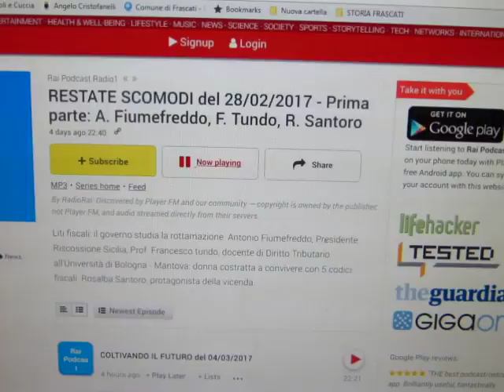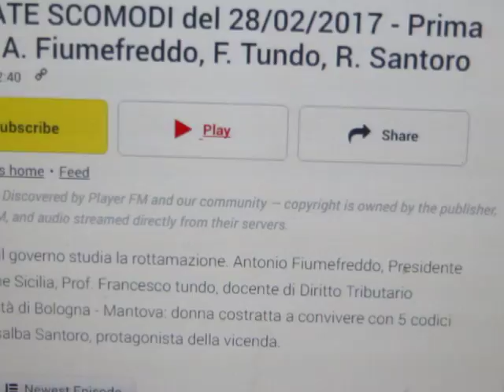" MAZZETTA " quasi certa sui RESIDUI ATTIVI mandati in prescrizione !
Ma se chi dovrebbe farlo per lavoro non viene a chiederti di pagare !
Se chi è in mora si stupisce quando qualcuno va a escutere il dovuto cosa vuol dire ? Che c'era un patto !

Tu non me li chiedi io non te li do. mandiamo tutto in prescrizione e tu che sei stato " a disposizione " vinci IL MUSICHIERE !